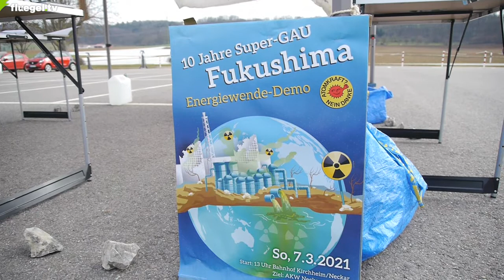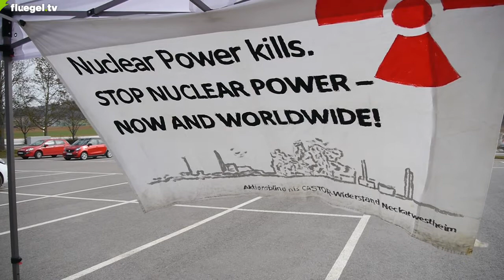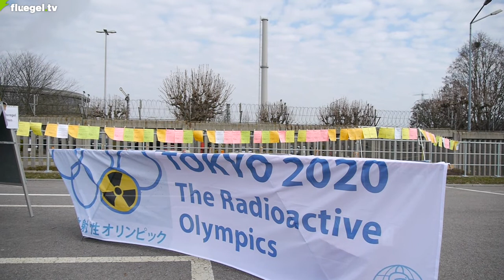10 Jahre Super-GAU in FUKUSHIMA, Herbert Würth: Atomstopp, Kohleausstieg & Energiewende, 07.03.2021